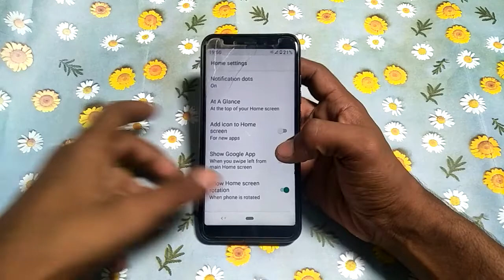how to on home screen rotation mi A1 /Use Mobile important setting